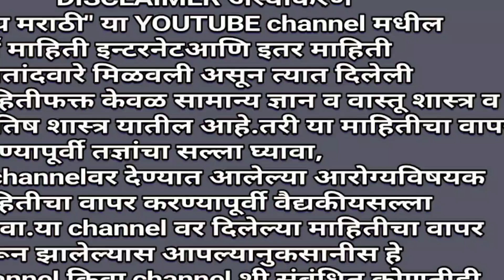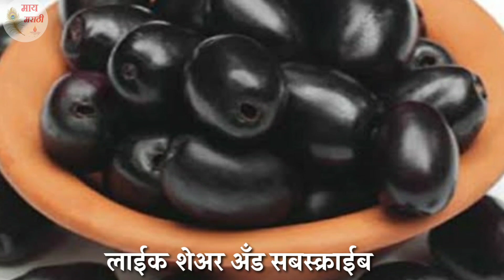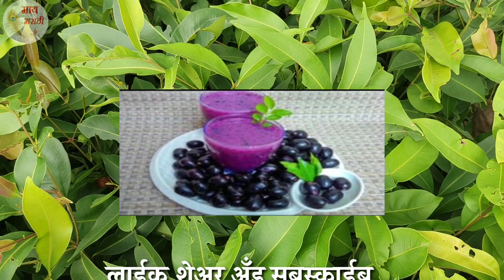जांभूळ व पानाचे असे सेवन करा.हे सर्व आजार दूर होतील.jamun fayde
आपल्या परिसरात उपलब्ध असलेले जांभूळ आपल्या आरोग्यासाठी किती लाभदायक आहे.ते या व्हिडिओमध्ये सांगितलेले आहे. उपलब्ध जांभळाचा व त्याच्या पानांचा उपयोग करून या आजारांना दूर ठेवू शकता.
हा व्हिडिओ आवडला लाईक करा शेअर करा आणि सबस्क्राईब करा.
धन्यवाद.